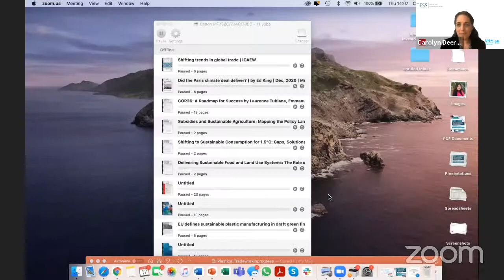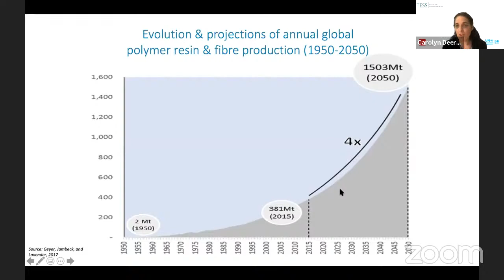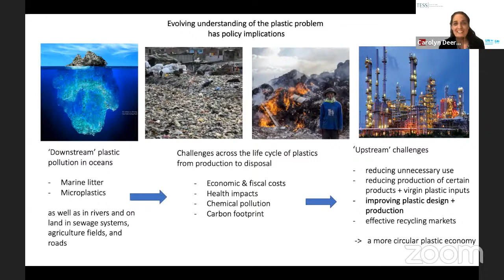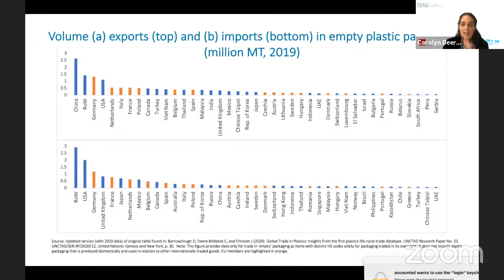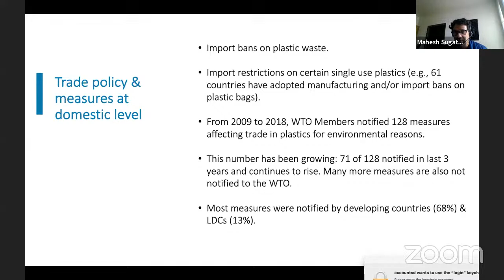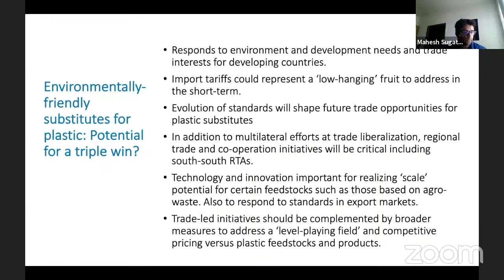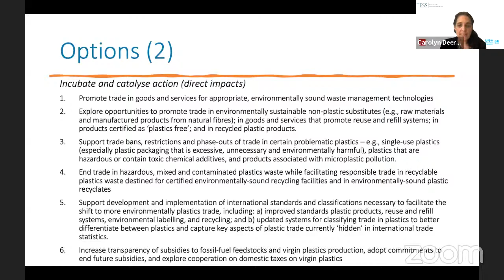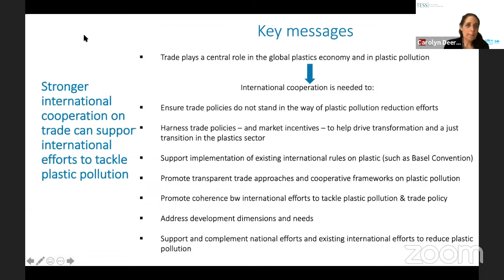How can international trade policy help tackle plastic pollution?